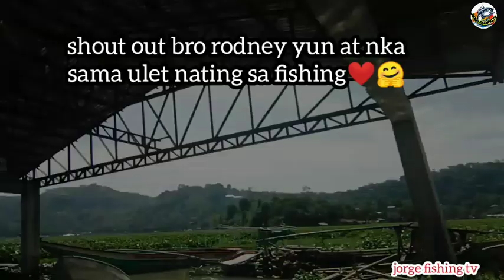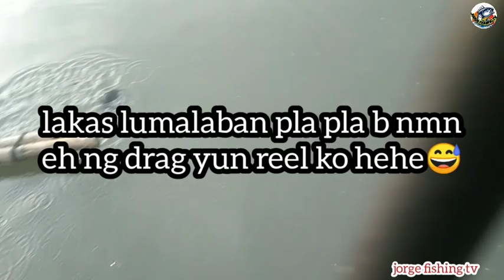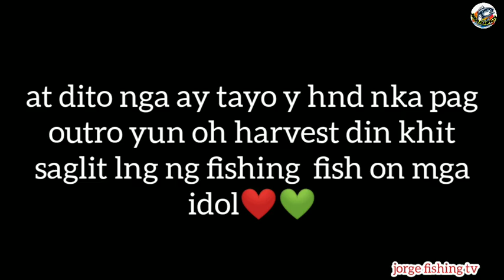SINUBUKAN ANG BAGONG FISHING YUN AT HUMARVEST NK HULE P NG PLA PLA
fishingAdventure TestinNgbagongGamit fisjingRod ..tinesting nating ang bago nating fishing rod grabe humarvest agad at nka hule p nga pla pla ayos ang galing